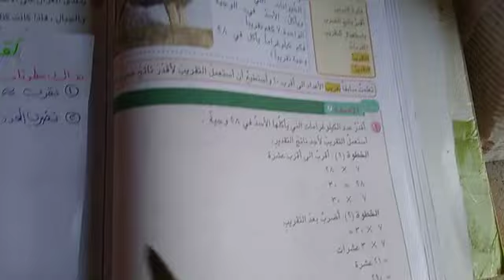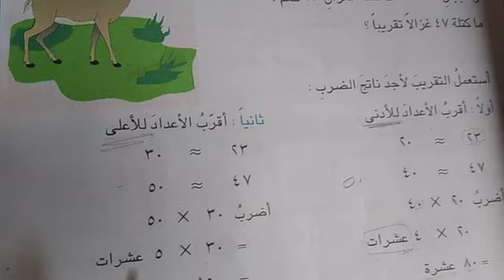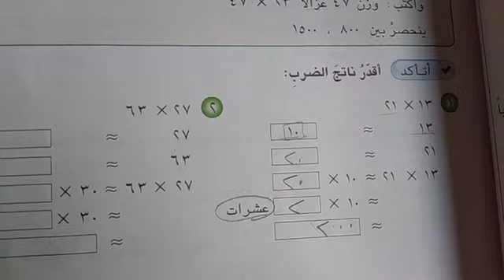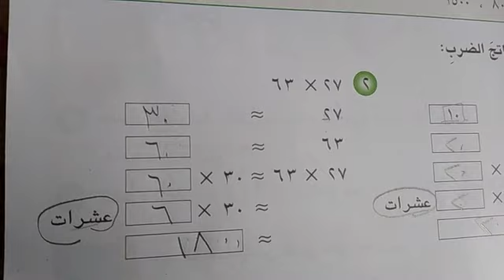الرياضيات للصف الرابع الابتدائي موضوع (تقدير ناتج الضرب) ص ٨٢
٢٠٢١/٢/٤ الخميس
واجبكم احبائي التلاميذ دراسة الموضوع جيدا